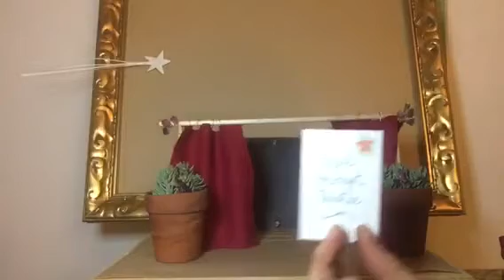Royal Amethyst Theatre